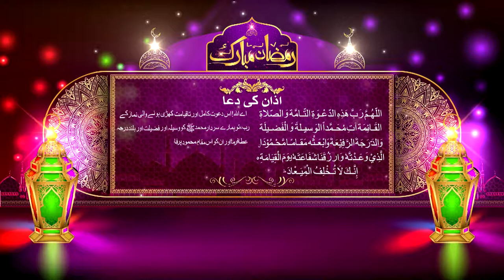Azan ki Dua - Dua e Azan - Dua After Azan - Azan Ke Baad Ki Duaاذان کے بعد کی دعا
Azan ki Dua - Dua e Azan - Azaan K Baad Ki Dua - Dua After Azan - Azan Ke Baad Ki Dua - اذان کے بعد کی دعا
اَللّٰہُمَّ رَبَّ ھٰذِہِ الدَّعْوَةِ التَّآمَّةِ وَالصَّلٰوةِ الْقَآئِمَةِ اٰتِ مُحَمَّدَنِ الْوَسِیْلَةَ وَالْفَضِیْلَةَ وَابْعَثْہُ مَقَامًا مَّحْمُوْدَنِ الَّذِیْ وَعَدْتَّہ ۔

یااللہ !اس کامل اعلان اور قائم ہونے والی نماز کے مالک، محمدۖکو مقامِ وسیلہ عطا فرما اور ان کی فضیلت میں اضافہ فرما اور ان کو مقامِ محمود پر پہنچا جس کا تو نے ان سے وعدہ کیا ہے ۔

O Allah , Lord of this perfect call and established prayer. Grant Muhammad the intercession and favor, and raise him to the honored station You have promised him, [verily You do not neglect promises].